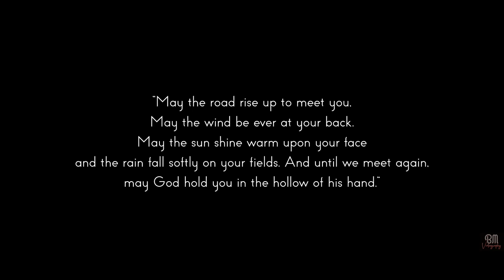John Roberts Theological College | Adieu to BD-IV and MTh-II | Sukriya | 2021-22 batch ♥️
Farewell Programme for BD-IV and M.Th-II (21-22 batch)
Organised by: JRTCSA and SCMI-JRTC Unit

“May the road rise up to meet you, may the wind be ever at your back. May the sun shine warm upon your face and the rain fall softly on your fields. And until we meet again, may God hold you in the hollow of his hand.”

-Irish Blessing

God Bless You All BD-IV and M.Th-II (2021-22)
God Bless JRTC